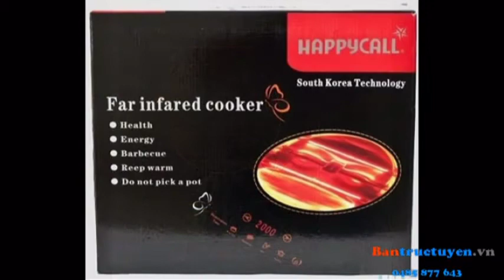Bếp hồng ngoại Happy call